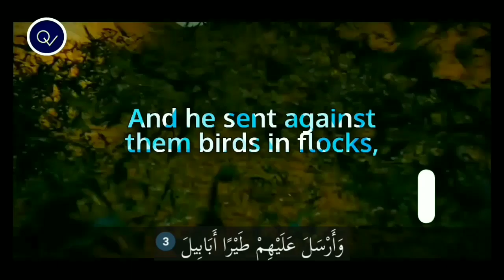Surah Al-Fill • The Elephant • Salah Musali • Quran Visually • Heart Soothing Recitation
ألم تر كيف فعل ربك بأصحاب الفيل

Have you not considered, [O Muhammad], how your Lord dealt with the companions of the elephant?

ألم يجعل كيدهم في تضليل

Did He not make their plan into misguidance?
وأرسل عليهم يا أبابيل

And He sent against them birds in flocks,
ترميهم بحجارة من سجيل

Striking them with stones of hard clay,

فجعلهم كعصف مأكول

And He made them like eaten straw.